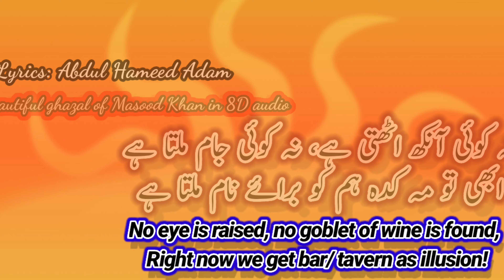8D Audio- Na koi ankh auth-ti ha na koi jam milta ha- Masood Khanنہ کوئی آنکھ اٹھتی ہے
8D Audio- Na koi ankh auth-ti ha na koi jam milta ha-  Masood Khanنہ کوئی آنکھ اٹھتی ہے

Singer: Masood Khan
Poet: Abdul Hameed Adam
Masood Khan, Sheelo Khan Ghazals

8D Audio / Ghazal

Use headphones for real sensation of 8D Audio

Shaandaar Ghazals
Best Ghazals